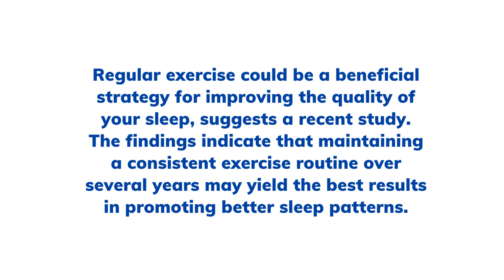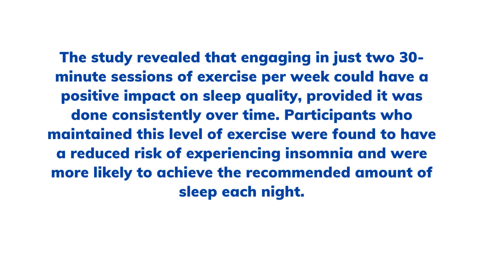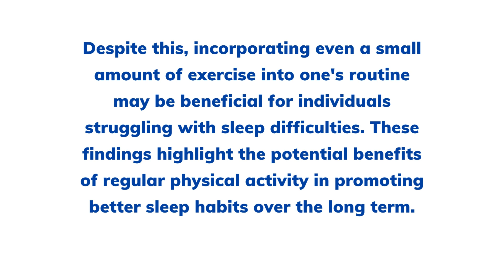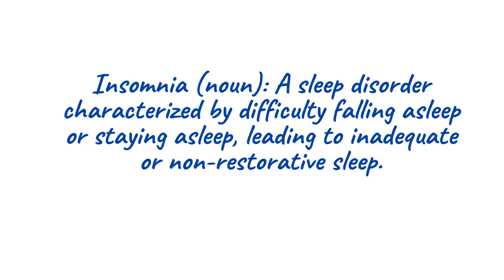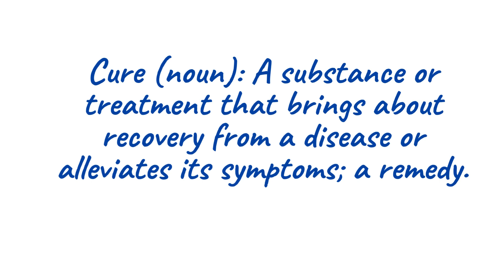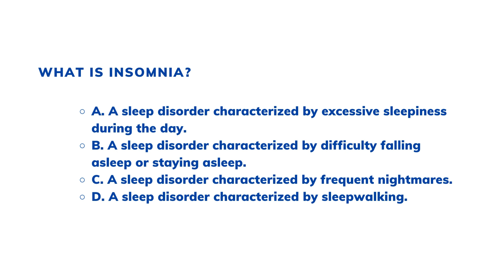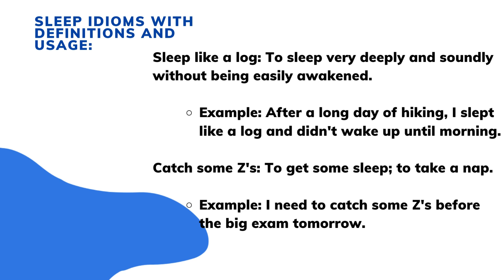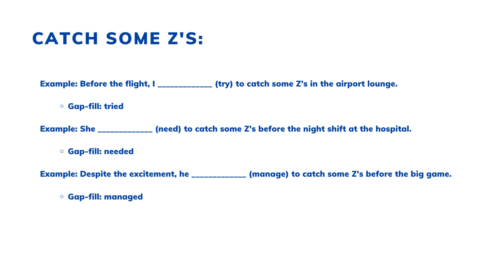Engaging short story for English learners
Are you ready to embark on an exciting journey to improve your English skills? Look no further than "Reading in English with Emily" – your ultimate destination for immersive language learning!

📖 Features that Make Learning Fun:

Engaging Reading Material: Explore captivating articles, intriguing stories, and fascinating essays carefully selected to pique your interest and enhance your language proficiency.
Pronunciation Practice: Hone your pronunciation skills with interactive exercises and audio recordings, ensuring that your spoken English shines brightly!
Interactive Comprehension Quizzes: Put your understanding to the test with interactive quizzes tailored to each reading, making learning both challenging and rewarding.
Vocabulary Boost: Expand your vocabulary effortlessly with our comprehensive vocab lists, complete with definitions and example sentences to deepen your understanding.
Sample Sentences: Discover how new words are used in context through relatable sample sentences, making language learning a breeze.
Unlock the Secrets of Idioms: Master common English idioms with explanations and examples, unraveling the mysteries of the English language and enriching your cultural knowledge.

🚀 Benefits Await You:

Boosted Reading Skills: Immerse yourself in diverse reading materials to enhance your reading fluency, comprehension, and overall literacy.
Confident Communication: Develop clearer speech patterns and better oral communication skills through focused pronunciation practice.
Improved Comprehension: Test your understanding with comprehension quizzes, empowering you to gauge your progress and conquer any challenges.
Vocabulary Expansion: Expand your lexicon with new words and phrases, making your English expression more vibrant and dynamic.
Cultural Insight: Delve into the world of English idioms to grasp cultural nuances and deepen your understanding of English-speaking cultures.
Empowered Learning: Build confidence in your English skills through regular practice and interactive learning experiences.
Join Emily on this exciting adventure and unlock the doors to English proficiency like never before! Let's embark on this journey together and watch your language skills soar to new heights! 🌟📚✨